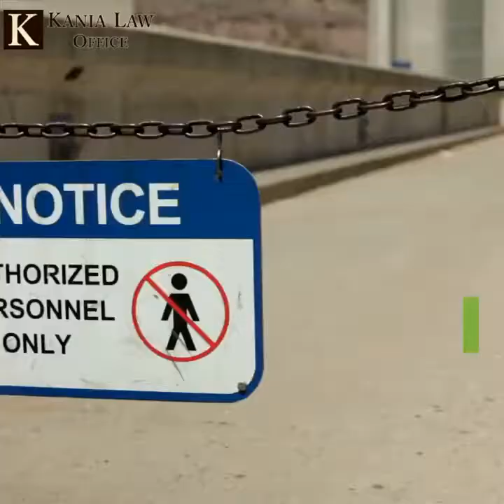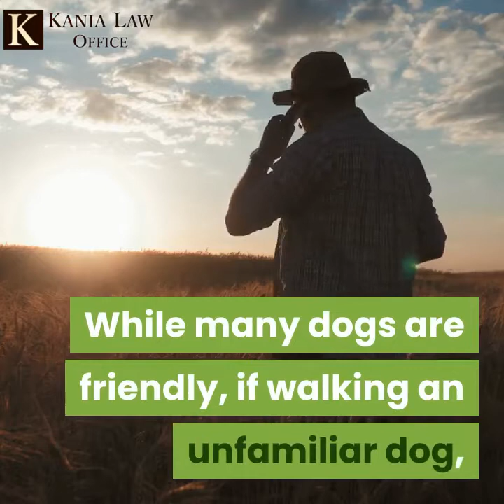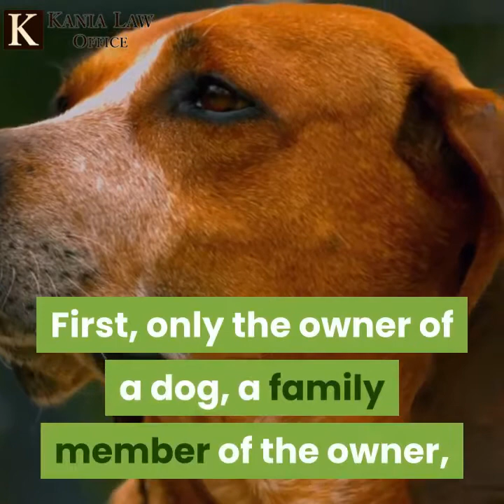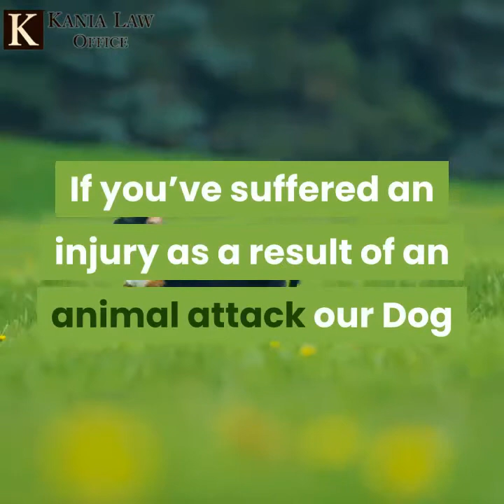Dog Bite Injury Lawyers - Tulsa Dog Bite Attorneys -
Dog bites in Oklahoma cause serious injury to people. This happens on a daily basis and can end debilitating personal harm. If you've been injured by a dog bite you have rights to compensation. This includes medical care and pain and suffering. Charles Kania is a Tulsa dog bite attorney. He works at the Kania Law Office.